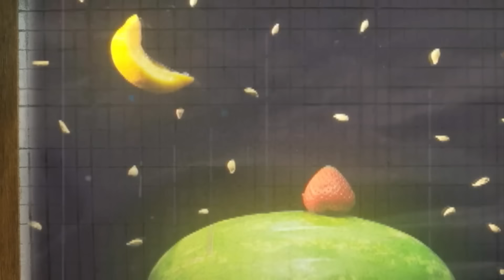Tooth Dreams | Yo Gabba Gabba | Cartoons for Kids | WildBrain Little Ones